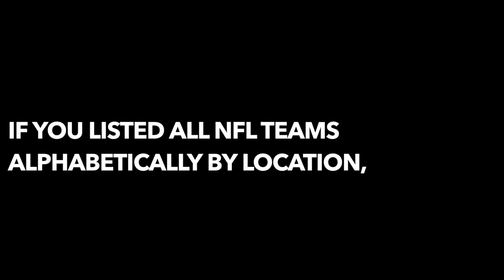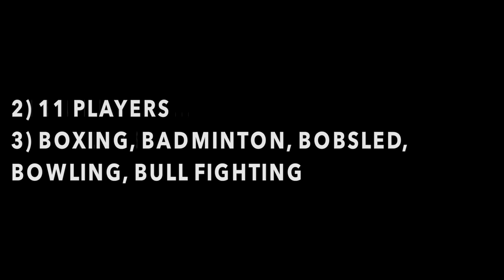Random Sports Trivia P8C4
Game Show
Digital Media
Fall 2014